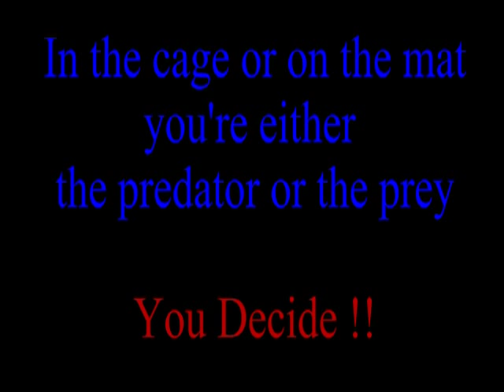Michael Faro - Team Predator MMA - 2012 Hayastan Fall Grappling Challenge - Match 1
Michael Faro - Team Predator MMA - 2012 Hayastan Fall Grappling Challenge - Sat Sept 22, 2012 - Charlotte, NC - Match 1